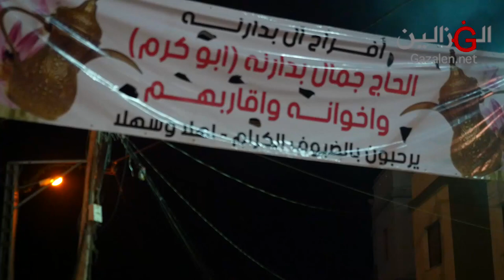عصام عمر صهيب عمر حفلة ابو كرم بدارنه عرابه